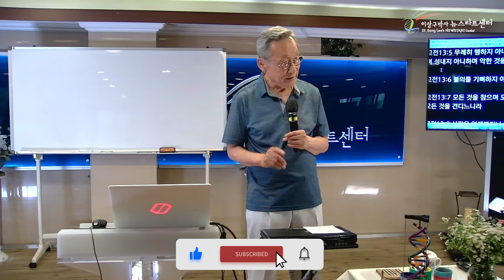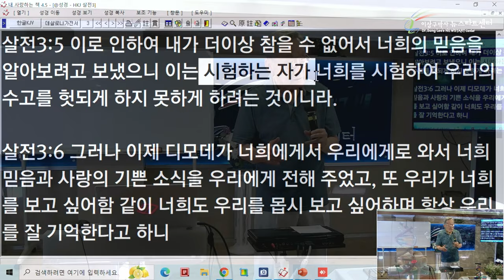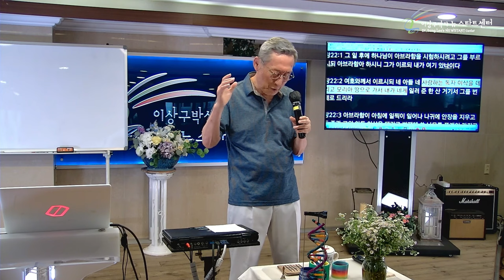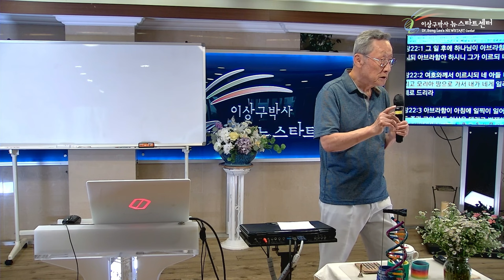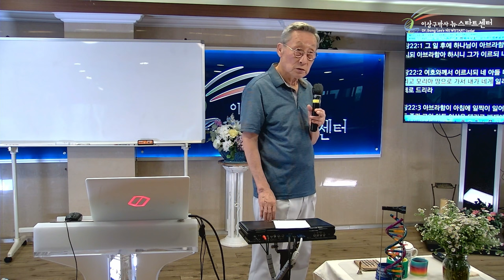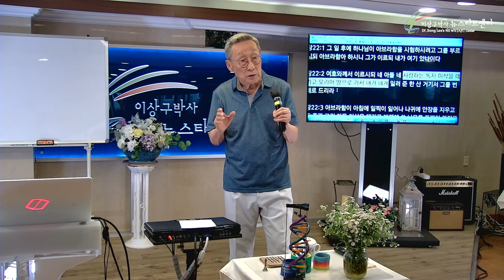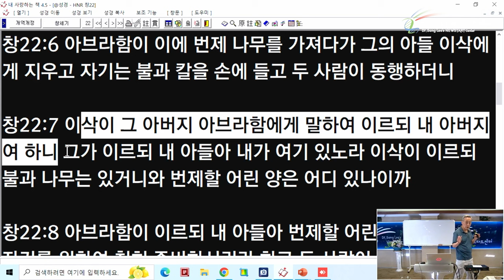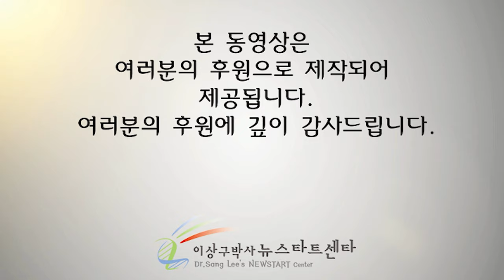[뉴스타트 성경강의] 아브라함이 만난 하나님과 우상신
⏱️ 타임라인⏱️

00:00:00 뉴스타트 성경강의

00:30:00 아브라함은 누구인가?

00:41:00 예수님은 약속의 자손

00:56:20 lifted up his eyes!

01:00:50 하나님은 믿음을 바라신다.